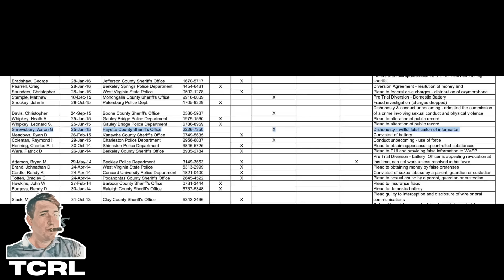BUSTED by My Client's Dash Cam | Officer Fired | Lawsuit Just Settled | Final Update!